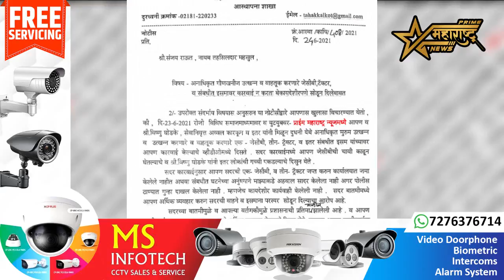नायब तहसीलदार यांच्यावर कारवाईची टांगती तलवार.. पण तहसीलदारांची होणार का चौकशी...?